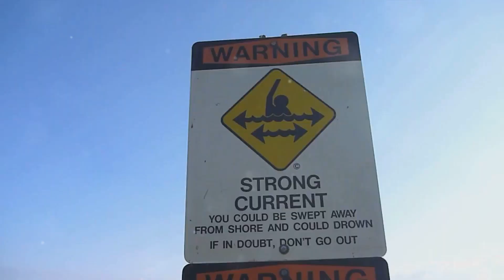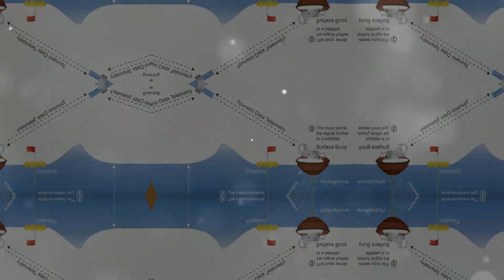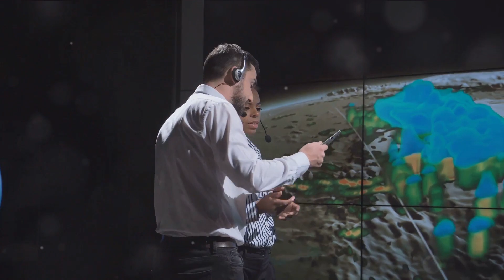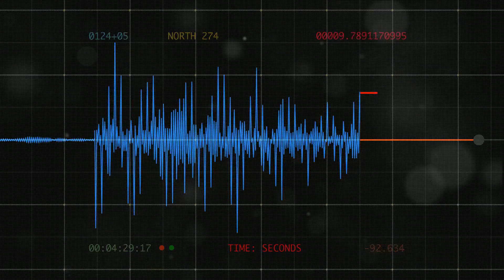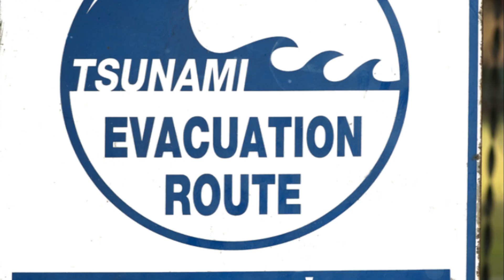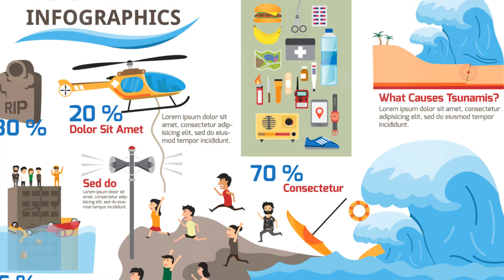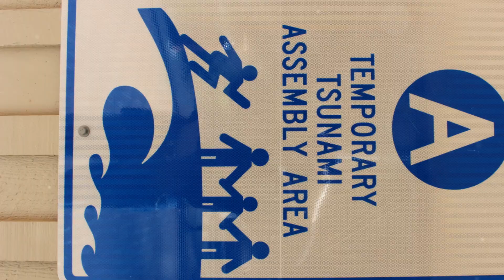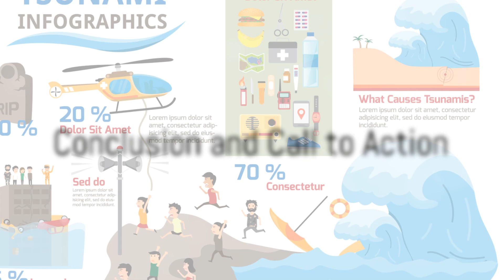Tsunami Alert: Unraveling the Warning System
In this video, we dive deep into the fascinating world of the Tsunami warning system. Join us as we unravel the intricacies of this life-saving technology, backed by solid facts and research.

Did you know that the Tsunami warning system is a critical tool that helps protect coastal communities from devastating waves? We'll explore how this system works, from the detection of seismic activities to the transmission of real-time warnings.

Get ready to gain a comprehensive understanding of the various components of the warning system, including scientific instruments, data analysis, and communication networks. We'll also shed light on the challenges faced by scientists and engineers in perfecting this technology.

So, if you've ever wondered about the science behind Tsunami warnings and how it helps keep us safe, this video is a must-watch! Let's spread awareness and help keep our coastal communities prepared!

1. IMPACT OF ATTRITION IN ORGANISATIONS – A CASE OF PAYTM - NOIDA

2. Evaluation of Risk Management Practices at Union Bank of India

3.  A STUDY OF BUSINESS INTELLIGENCE IN LOGISTIC INDUSTRY WITH SPECIAL REFERENCE TO DTDC

4. Consumer Study on Expanding Fast food chain A Case of Burger King

5.  Customer Relationship Management AT HERO MOTOCORP

6. Consumer Satisfaction and Relation management at LG- Mathura, UP based

7. A STUDY ON THE ROLE AND PERCEPTION OF DIGITAL MARKETING WITH REFERENCE TO THE CUSTOMERS OF ICICI BANK IN DELHI

8.  A COMPARATIVE STUDY OF DIGITAL MARKETING STRATEGIES OF SWIGGY AND ZOMATO

9. Digital Marketing Strategies A case based analysis

10.  A Study on the marketing strategy of Electric Vehicles (Cars) for MG Motors in Delhi NCR

11. EMPLOYEE ENGAGEMENT AND PERFORMANCE APPRAISAL AT HCL INFOSYSTEMS

12. FACTORS AFFECTING CONSUMER SATISFACTION IN CASHLESS PAYMENT SYSTEMS IN INDIA WITH RESPECT PAYTM AND BHIM

13. THE STUDY OF RECRUITMENT & SELECTION AT TATA MOTORS

14.  STUDY OF FINANCIAL PERFORMANCE EVALUATION USING RATIO ANALYSIS OF ADANI POWER LIMITED

2.  Marketing and advertising strategies of nestle india

3. UNDERSTANDING THE CATEGORIES OF BIKANO SHARE- DELHI AND NCR

4.  EFFECTIVENESS OF Training & Development at REEBOK

5. PRODUCTIVITY ENHANCEMENT OF SELLER BY DIGITAL ENHANCEMENT IN INSURANCE SECTOR -A case of Max life insurance

6.  JOB MOTIVATION IN PRIVATE HOSPITALS: CASE OF FORTIS HOSPITALS

7.  Comparative study marketing strategies of Roca and Hindware

8.  Marketing analysis of shopper’s Stop

9.   CREATIVITY ASSESSMENT INVENTORY OF A STARTUP FIRM-A Case study of ASIAN GROUP

10. Operation Management-Effectiveness of supply chain management at DTDC

1. Customer analysis and SWOT analysis of PAYTM

2.  IMPACT OF SOCIAL MEDIA MARKETING ON FASHION INDUSTRY IN INDIA

3.   An Analysis of Six Sigma Implementation Process at TCS

4.  Total Quality Management in Indian Two Wheeler Industry: A Study on Bajaj Auto

5   Marketing and Distribution strategies of Britannia